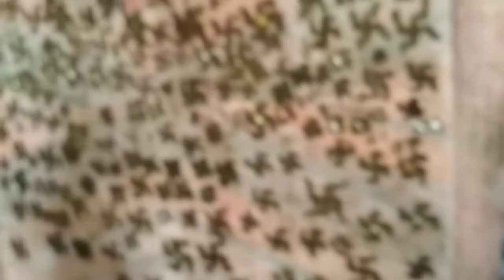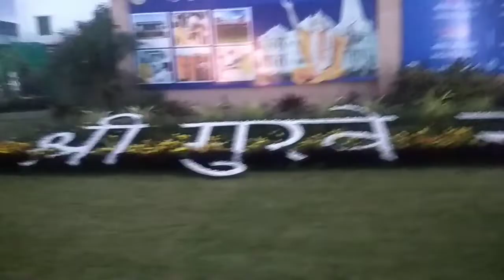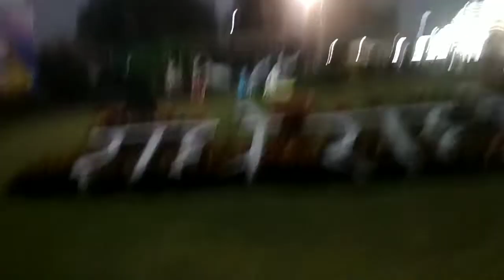वृंदावन धाम की यात्रा पर आए हैं हम, लगाई गोवर्धन परिक्रमा।